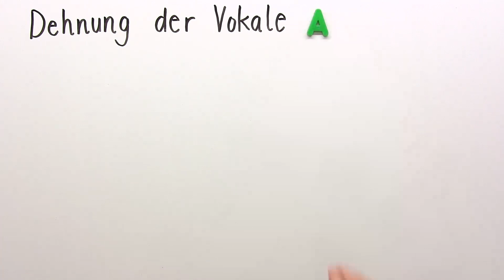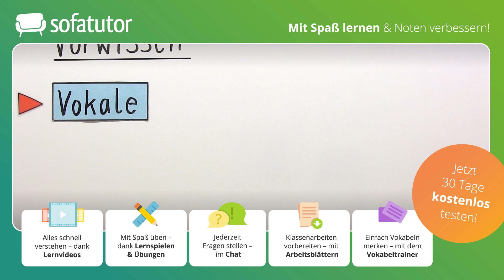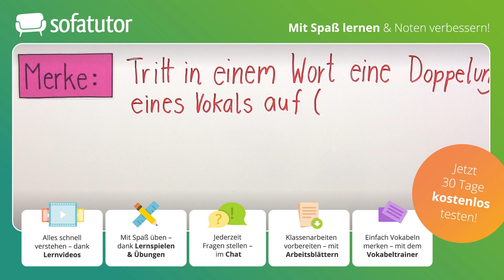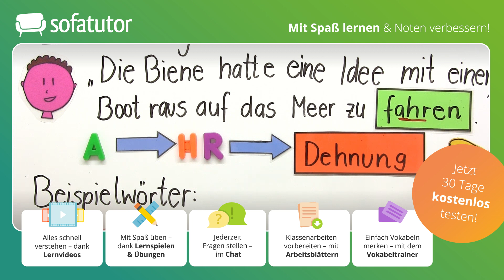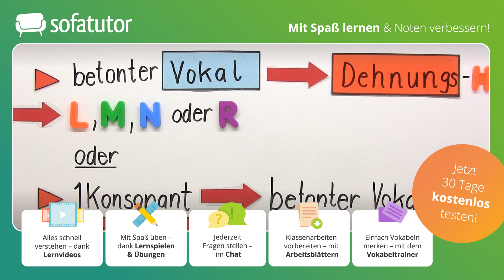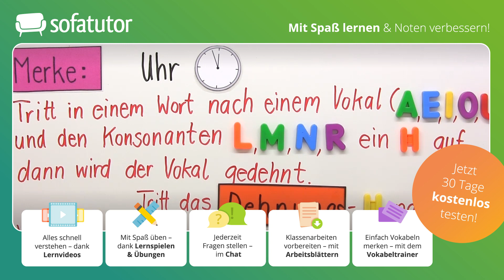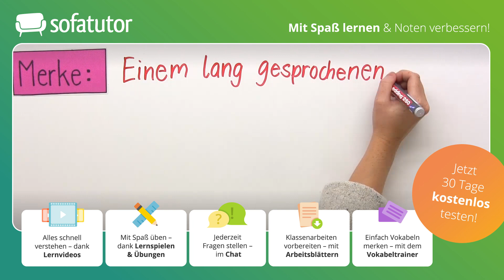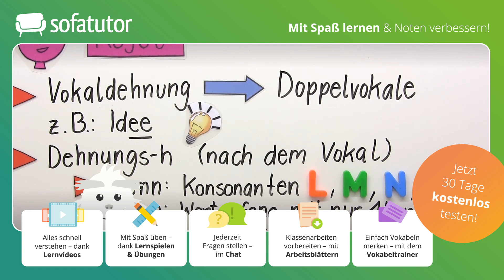Was sind Vokale? – kurze und lange Vokale